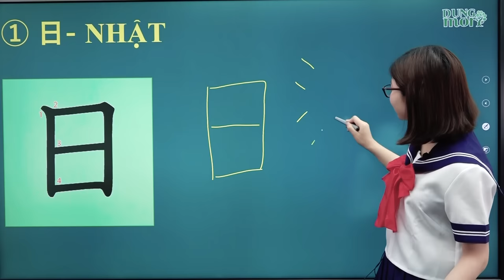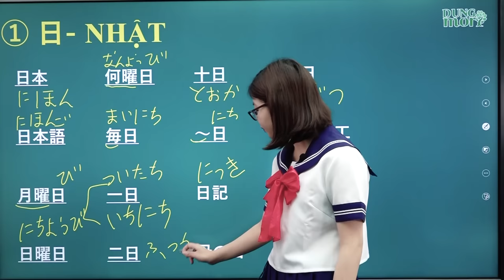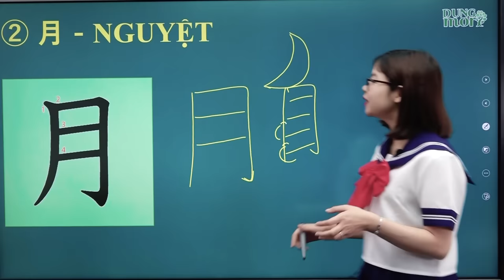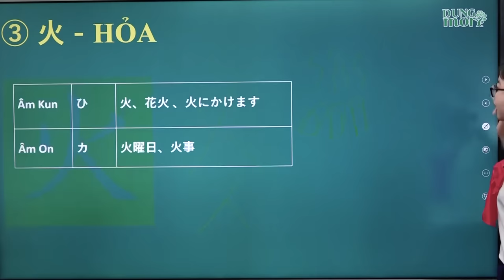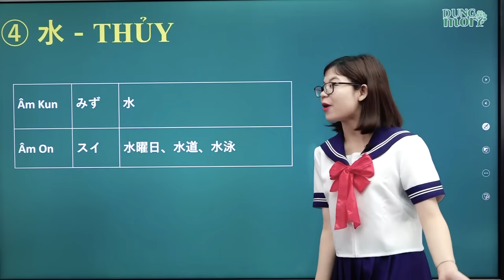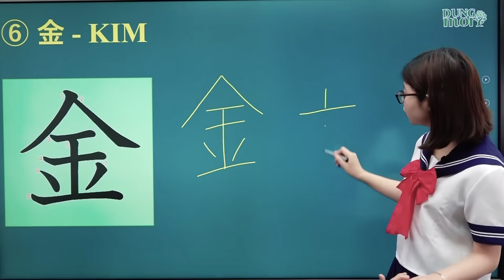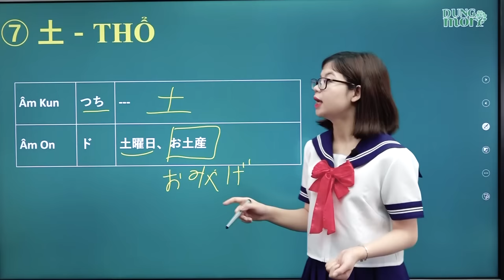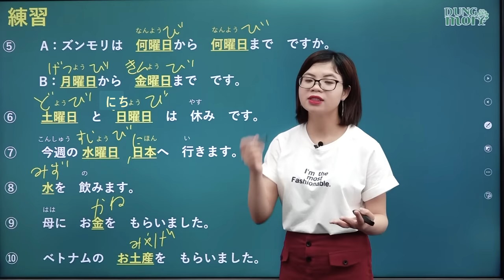Học tiếng Nhật online - Chữ Hán N5 bài 3 Chữ 日 月 火 水 木 金 土 ( Chữ hán N5 cho người mới bắt đầu )